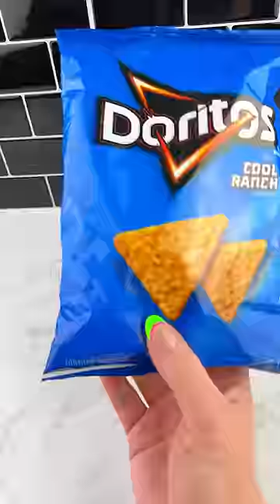Doritos Cool Ranch Lip Balm Satisfying Video ASMR!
Loving this Doritos Cool Ranch LIP BALM that Looks Exactly like the Real Doritos Chips!